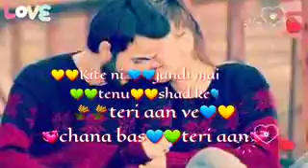godian Preetam tere naal